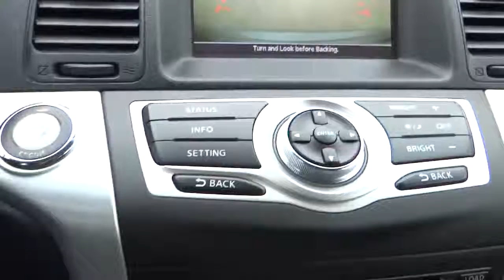2009 Nissan Murano San Antonio, Austin, Houston, New Braunfels, Helotes N14538A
2009 Nissan Murano  - Stock#: N14538A - VIN#: JN8AZ18U79W018842

Gunn Nissan
12838 San Predro

CVT with Xtronic. ATTENTION!!! The SUV you've always wanted! When was the last time you smiled as you turned the ignition key? Feel it again with this great-looking 2009 Nissan Murano. With plenty of passenger room you won't have to worry about being cramped when it's more than just you in the SUV. Gunn Nissan - 'Experience the Difference!'